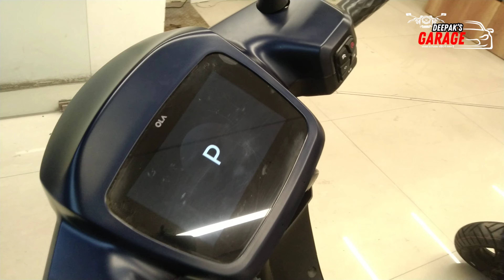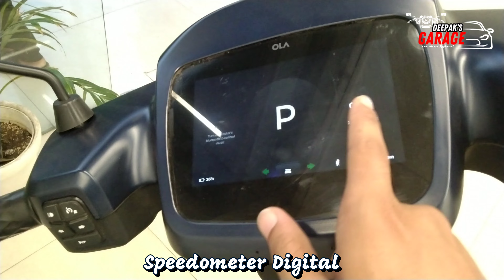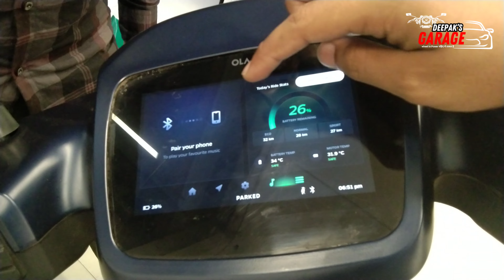TVS i Qube को टक्कर देने आ गई हैं Ola S1 Air Electric Scooter Detail Review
Showroom Details - Ola Showroom Dewas (MP)
Address - Lal gat ke pass Dewas Madhya Pradesh
electric scooter
ola electric
ola scooter
2024 ola electric scooter